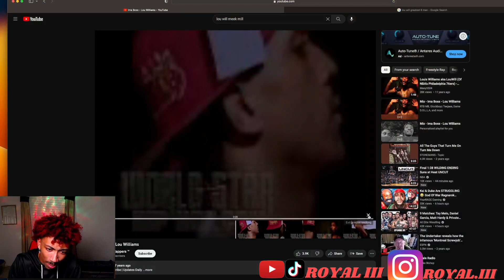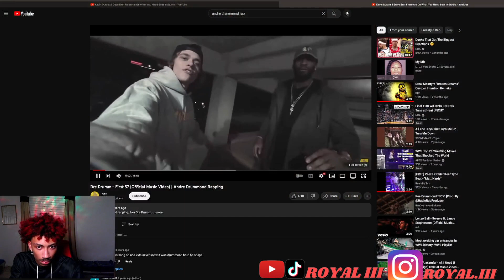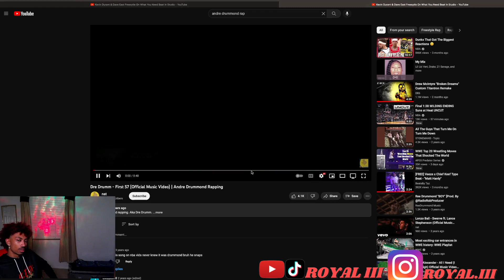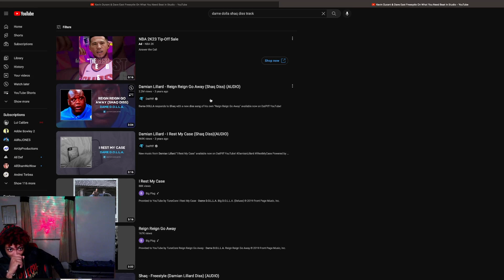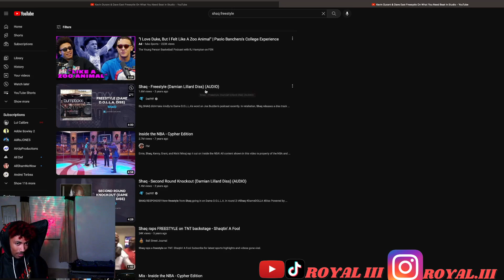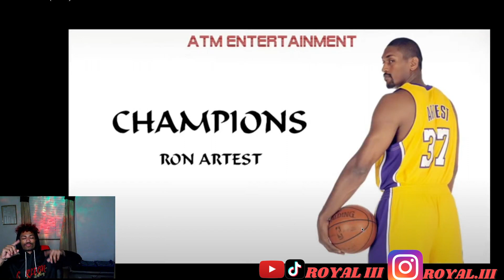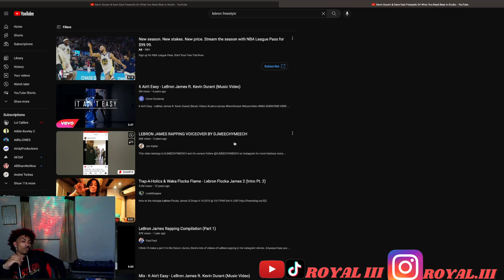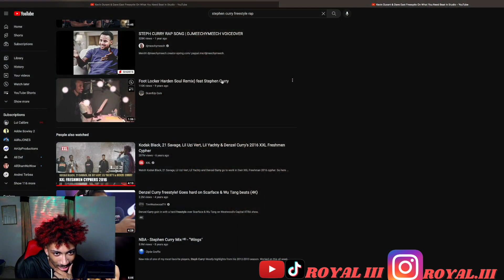NBA Players Rapping Reaction (feat. LeBron, Shaq, Curry & More)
Hello Everyone! Today I will be reacting to Rap Songs By NBA Players ft. Stephen Curry, LeBron James, Kevin Durant & More!

✅ Video Title: I React to Rap Songs By NBA Players (feat.LeBron, Shaq, Curry & More)

👉Time Stamp
Intro- 0:00- 0:16
Lou 'The Stew' Will- 0:17- 3:04
Kevin Durant- 3:05- 4:03
Andre Drummond- 4:04- 6:15
Lonzo Ball & Lance Stephenson- 6:16- 8:50
Dame Dolla- 8:51- 13:20
Shaquille O'Neal- 13:21- 18:00
Ron Artest/ Meta World Peace- 18:01- 20:15
LeBron James-  20:16 -21:36
Miles Bridges- 21:37- 24:25
Stephen 'Wardell' 'That N***a' Curry 24:36- 25:34

✅  My CAMERA GEAR:

👉 Main Camera

👉 Main Lens

👉 Camera Mic